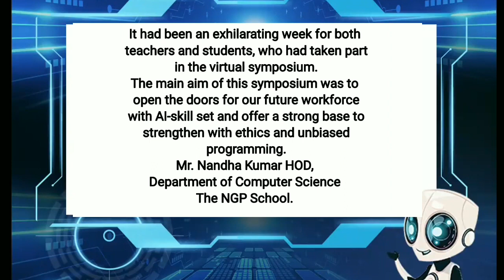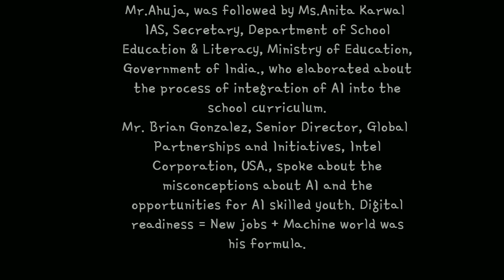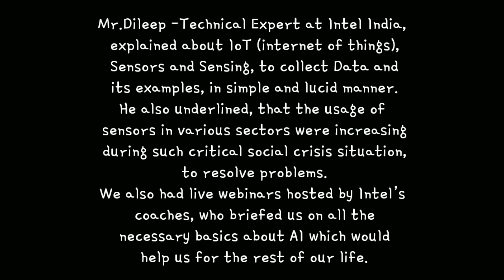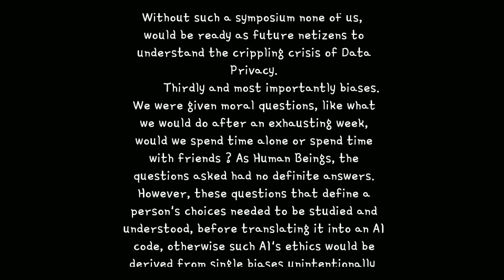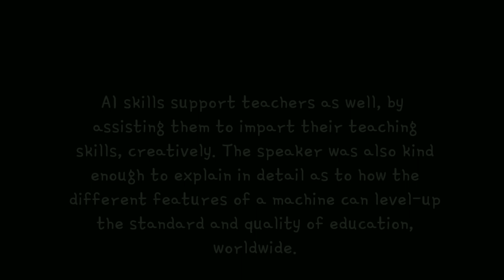Ngpians at the AI for Youth, Virtual Symposium |Grade XII | The NGP School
AI for Youth, Virtual Symposium

The Ngpians are AI-Ready !!